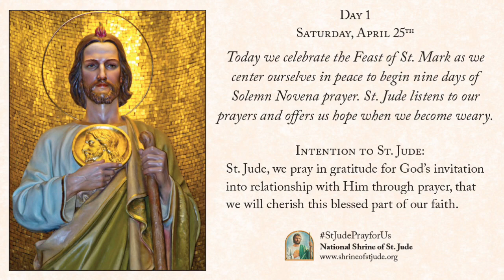Day 1 - Spring Solemn Novena to St. Jude April 2020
Saturday, April 25th, the first of nine days of the Spring Solemn Novena to St. Jude 2020. For more information on the National Shrine of St. Jude,
Today we celebrate the Feast of St. Mark as we center ourselves in peace to begin nine days of Solemn Novena prayer. St. Jude listens to our prayers and offers us hope when we become weary.

St. Jude, we pray in gratitude for God’s invitation into relationship with Him through prayer, that we will cherish this blessed part of our faith.